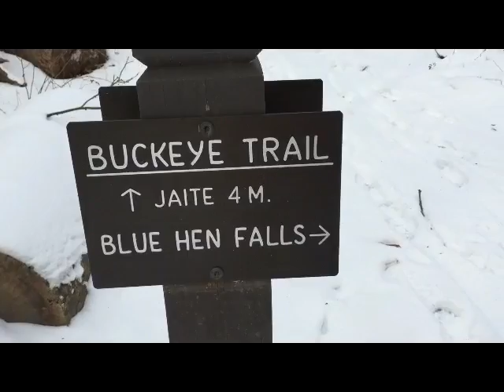Freezing Walk to BHF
The Freezing walk to the Blue Hen Falls this afternoon!